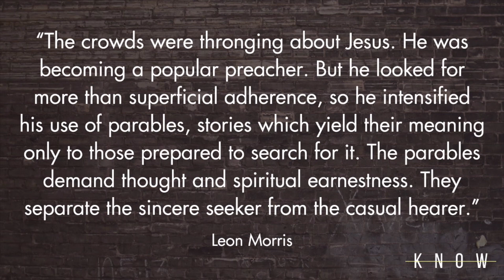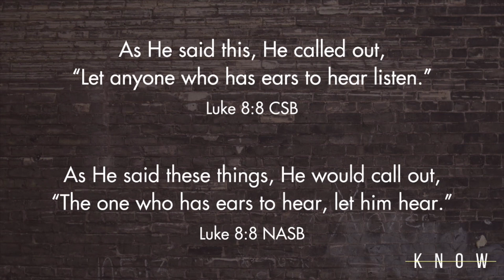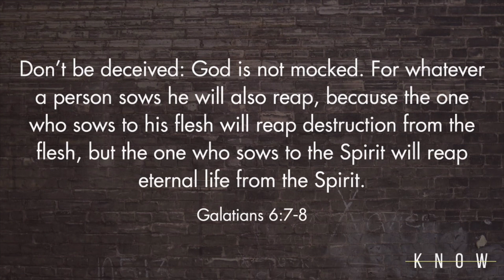Message 5.28.2023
"So That You May Know: Jesus in the Gospel of Luke"
Luke 8:1-18